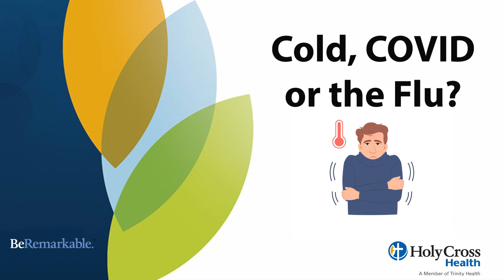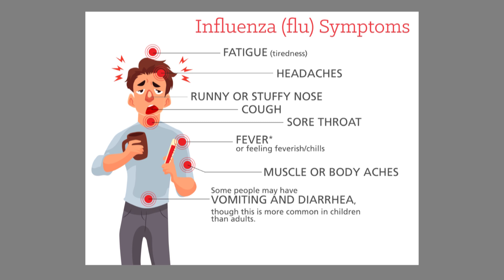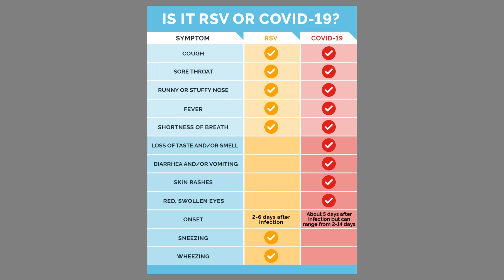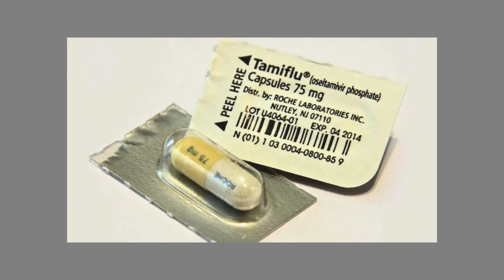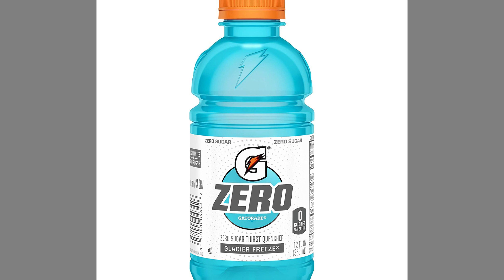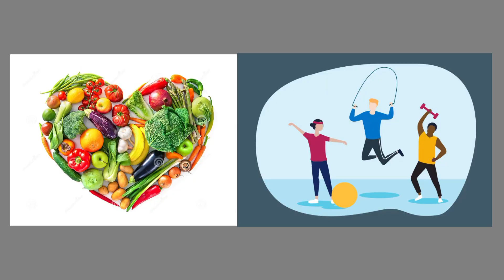Cold, Covid, or the Flu?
Ian Singer, D.O. discusses the difference between a cold, Covid, and the flu. Protect yourself this holiday season!